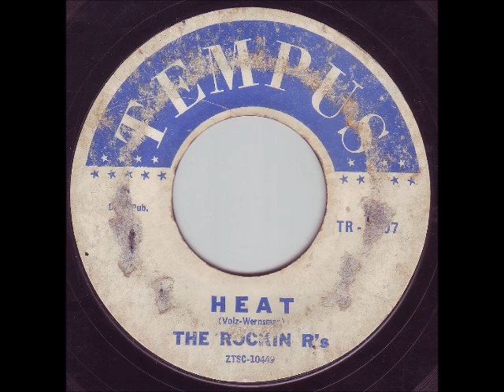Rockin' R's - Heat